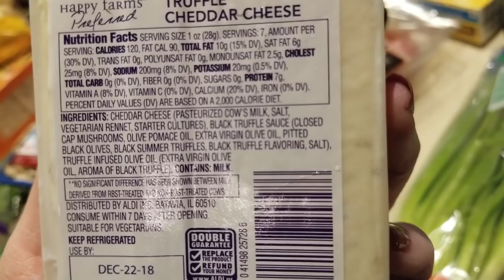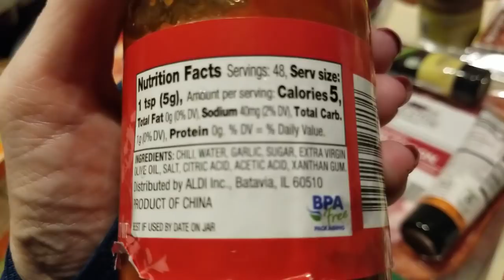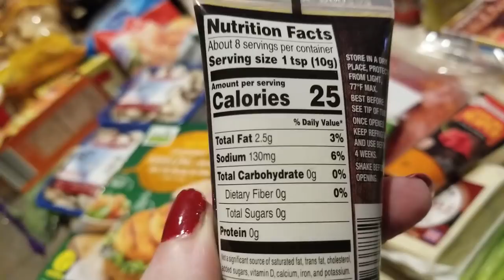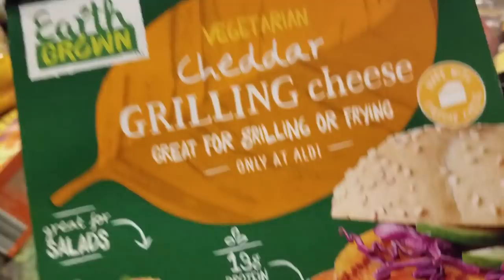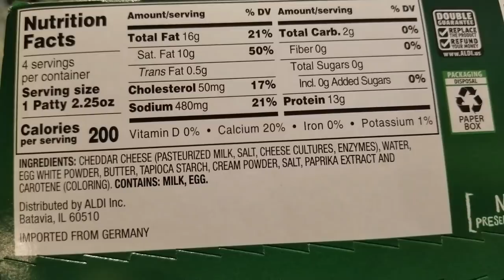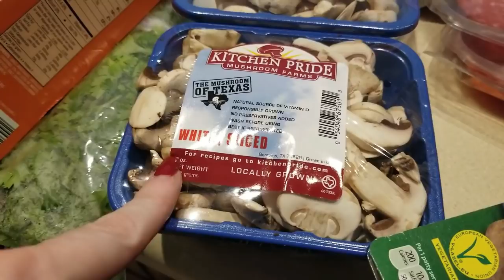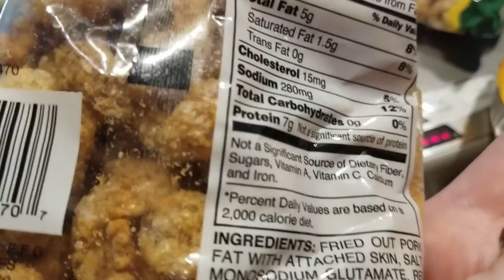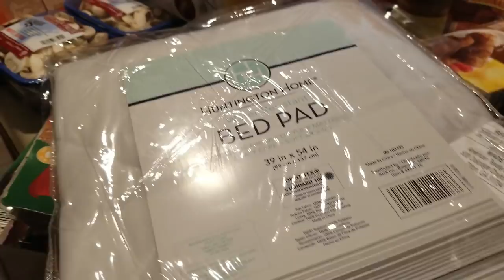Grilling Cheese At Aldi! - More New Finds at Aldi - Keto Grocery Haul - Low Carb Haul